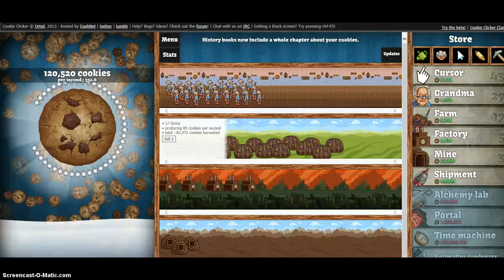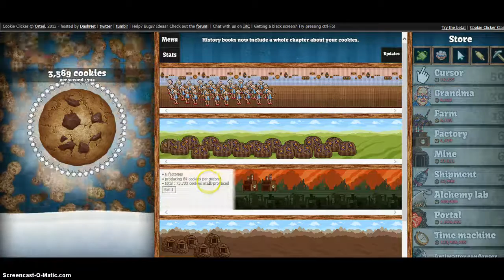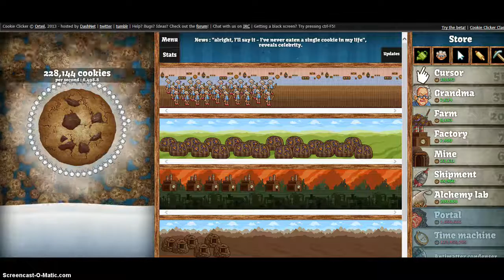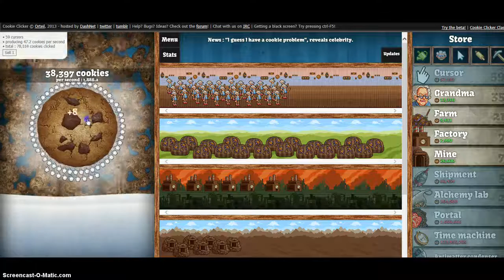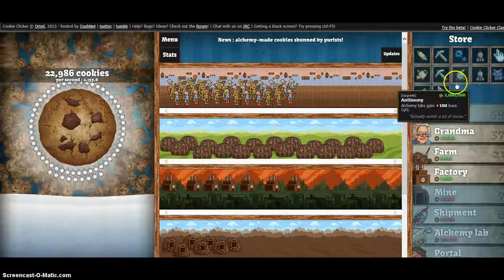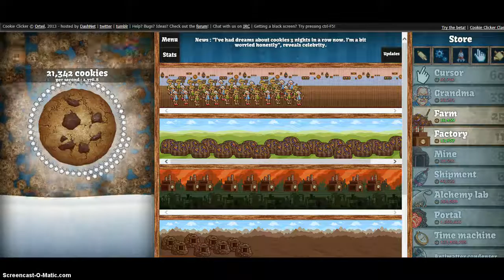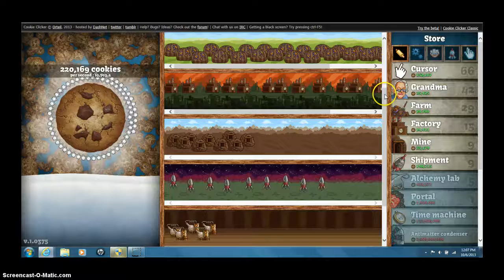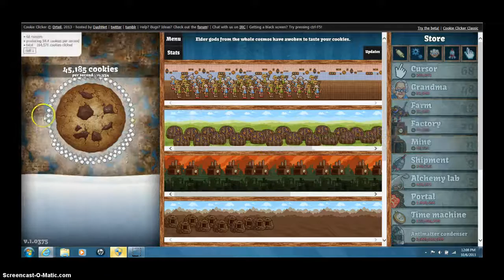COOKIE OBSESION??!! -Cookie Clicker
Cookie :P